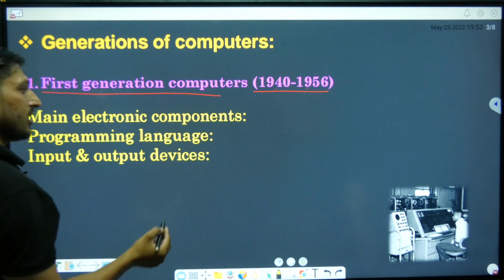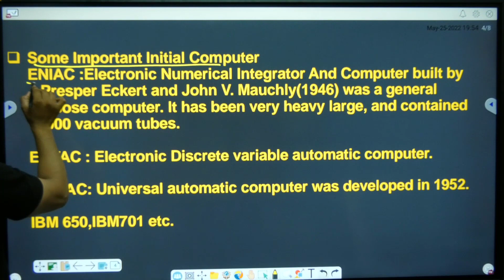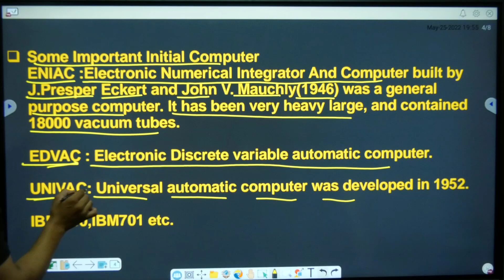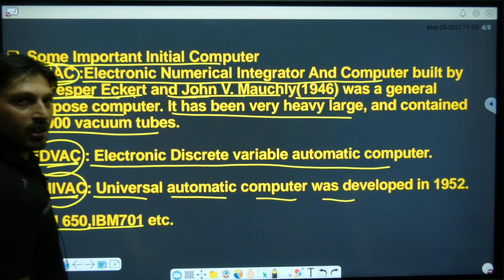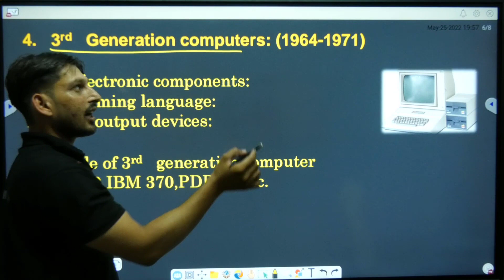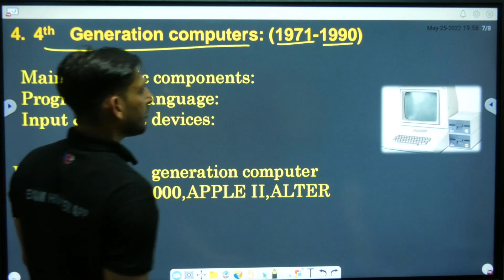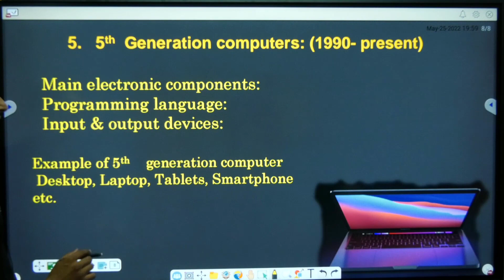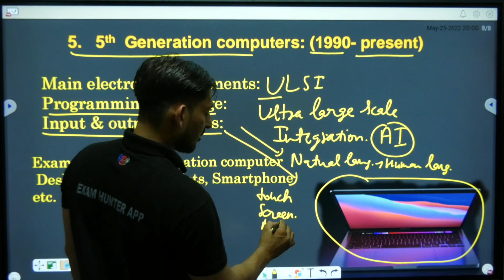GENERATION OF COMPUTER#DIFFERENT TYPES OF COMPUTER#SSC#HSSC#CET NOTES#CS NOTES#9TH AND 10TH CLASS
IN THIS VIDEO, WE WILL DISCUSS ABOUT  GENERATIONS OF COMPUTER,DIFFERENT TYPES OF COMPUTER,DIFFERENT KINDS OF COMPUTER